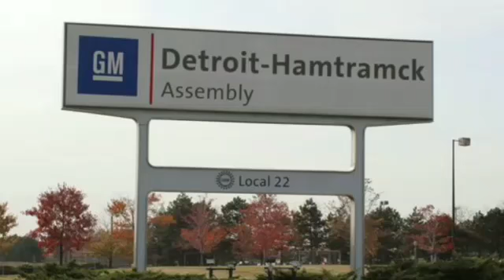(Breaking News) General Motors to Close Detroit-Hamtramck Assembly Plant & Two Other Plants!!!